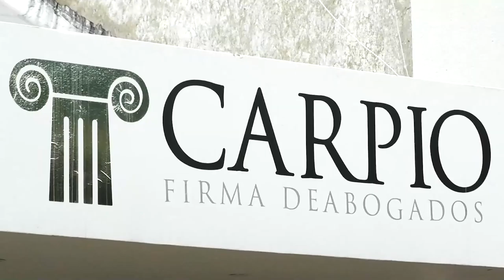NO TODA MUERTE DE MUJERES ESTÁ CONSIDERADA COMO FEMINICIDIOFISCALÍA